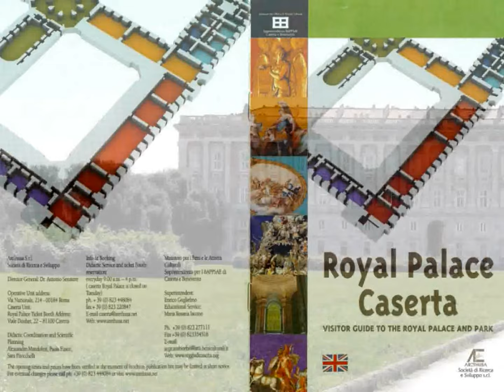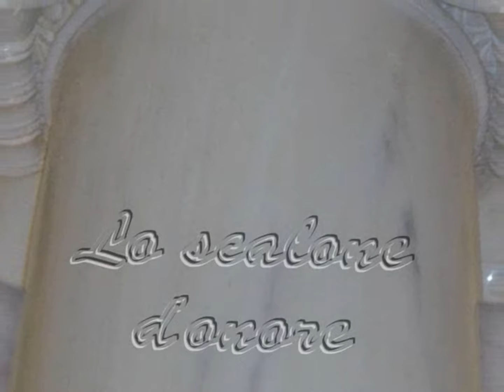Homage to Donizetti - Inessa Galante and others - Decor: Caserta Italia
Gaetano Domenico Maria Donizetti was an Italian composer (Bergamo, november 29. 1797 -- Bergamo, April 8. 1848)

1. overture Olivo e Pasquale
2. Alto là, signor mio bello - Olivo e Pasa.
3. L'Elisir d'amore, opera Chiedi all'aura lusinghiera - Inessa Galante
4. Part of Ave  Maria

Decor: Royal Palace Caserta Italy / Italia (UNESCO OBJECT) Thanks to a dear lady for sending about 50% of the pictures.

Tribute 176